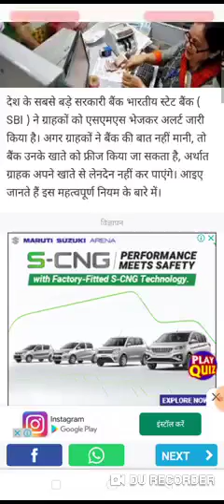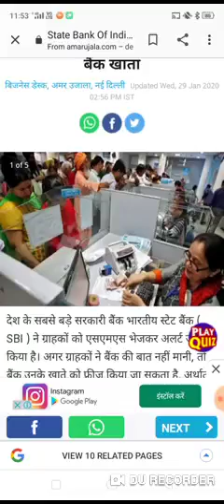rbi bank ing new update news today